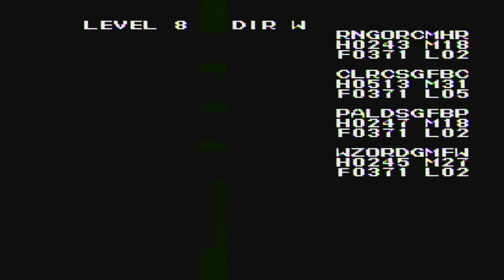Ultima III: Exodus [NES XLP] ep 16: The Serpent's Riddle pt 18